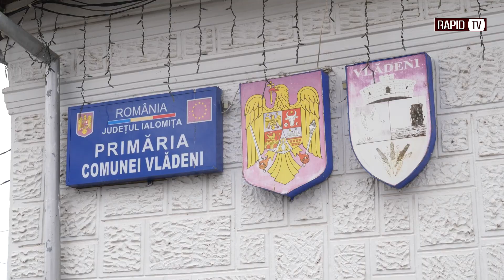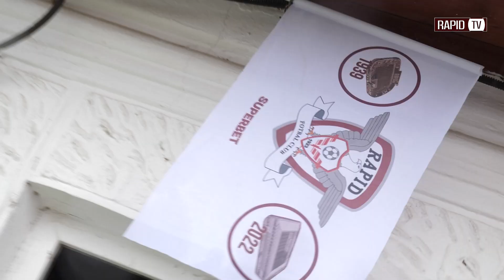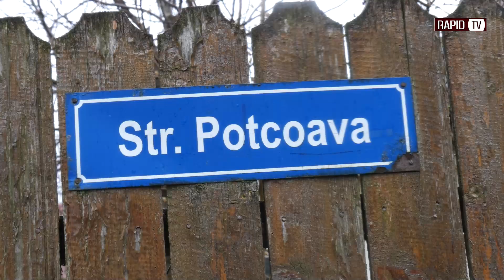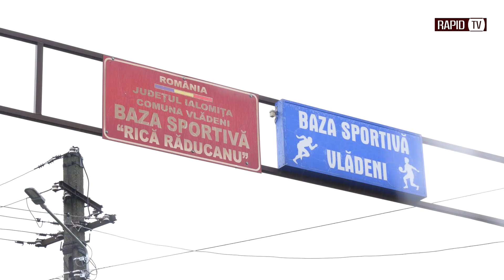Rapidistii, in vizita la "Rica" si "Manolo"